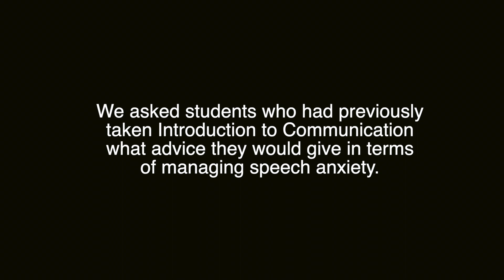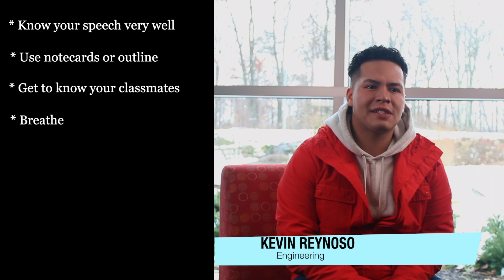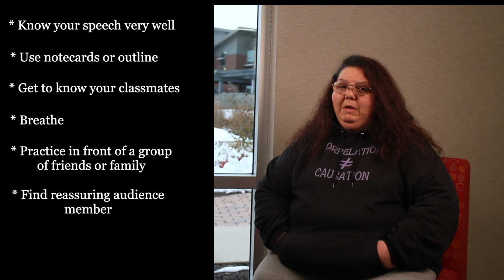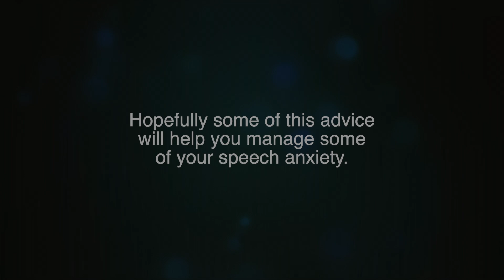Managing Speech Anxiety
In this video students who have taken the Introduction to Communication course at Northampton Community College give future students advice about managing speech anxiety.